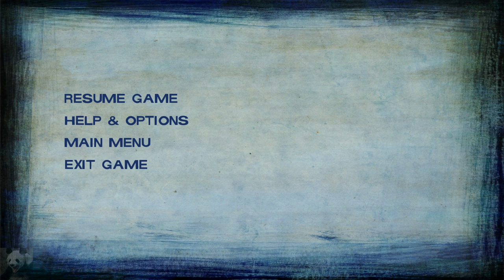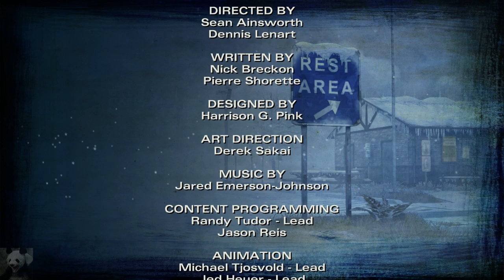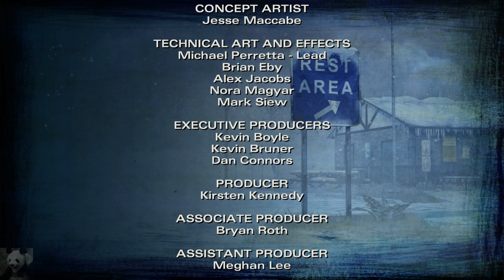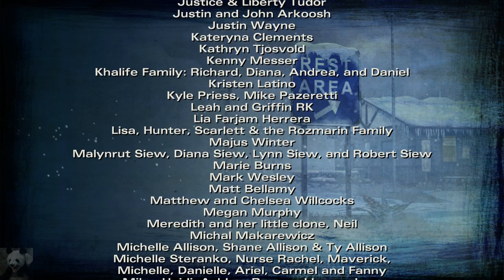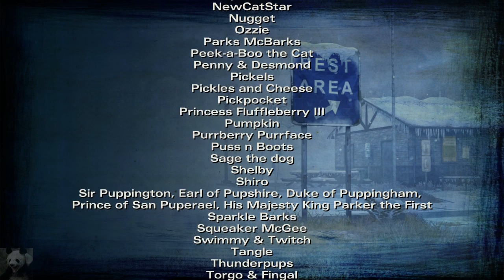The Walking Dead: Staffel 2 - JANE Enden | Finale (Deutsche Untertitel Let's Play)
►► Die zweite Staffel von TWD - wie geht es nur weiter mit Clem?

In The Walking Dead: Season 2 von Telltale, wird die Geschichte von Clementine, einer Überlebenden aus Season 1, weitererzählt. Es ist seit den vergangenen Ereignissen einiges an Zeit vergangen, doch alte Wunden heilen nicht so schnell.

Welche Zukunft hat ein junges Mädchen in einer Welt nach der Zombie Apokalypse?
Wird sie neue Freunde finden und den Gefahren, die ihr unter anderem durch ihre Mitmenschen drohen, trotzen können? Viel Drama und Spannung werden uns erwarten in Clementines Geschichte. So viel ist sicher.